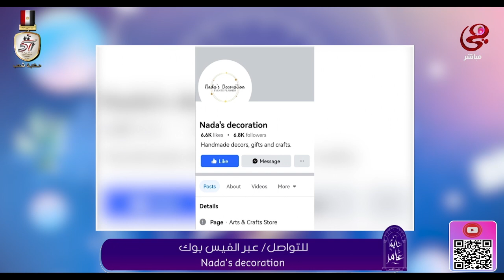دايما عامر - ندى نور الدين وريهام نور الدين في ضيافة دعاء عامر - 28-10-2024